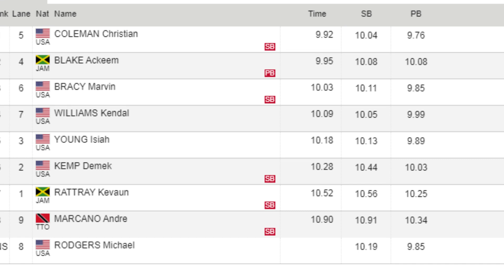Christian Coleman 9.92 vs Akeem Blake 9.95-NYC Grand Prix 2022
The men 100m race at the U S A T F New York City 2022 Grand Prix, a World Athletics Continental Tour. The race was a nail biting finish.
Christian Coleman the 2019 world champion ran 9.92 seconds to win the 100m, a season best time for him. He was pushed all the way by Young Akeem Blake of Jamaica 9.95 seconds for Blake which is a personal best time for him which mean that he has the world championship qualifying time.
Christian Coleman 9.92 Akeem Blake 9.95-NYC Grand Prix 2022